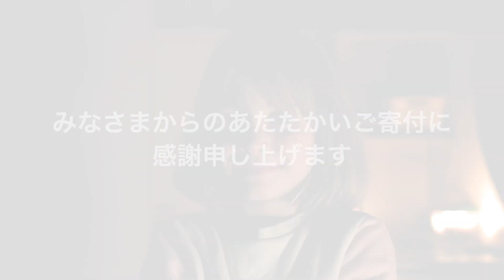ウクライナでの紛争激化から500日～すべての子どもの安全と未来のために /日本ユニセフ協会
500日前、ウクライナの子どもたちの生活は一変しました。子どもたちが、“子どもらしくいられる日常”が突然失われたのです。

ユニセフは、困難な状況に置かれた子どもたちのために、ウクライナ国内外で様々な支援を行っています。命を守る緊急支援物資を戦闘が続く前線地域に届け、トラウマを負う経験をした子どもたちに心のケア支援を提供しています。

すべての子どもの安全とウェルビーイングのために…。すべての子どもの未来のために…。
改めて、みなさまからのあたたかいご寄付に感謝申し上げます。

■ ウクライナ緊急募金はこちら（※募金は税額控除の対象となります）

2022年2月24日に武力紛争が激化したウクライナ。わずか数カ月間で国土は急激に荒廃し、子どもの3人に2人が避難を強いられる、世界でも最大規模の避難民危機となりました。ユニセフは危機の発生以来、約300人のスタッフを増員し、ウクライナ国内と避難先の周辺国で子どもの保護に奔走しています。